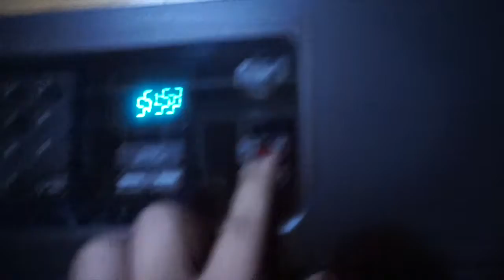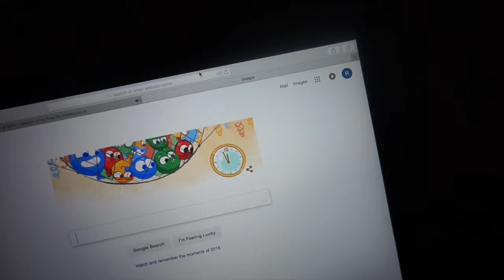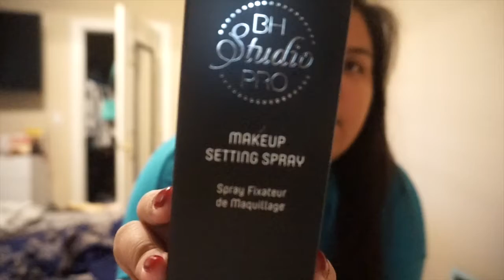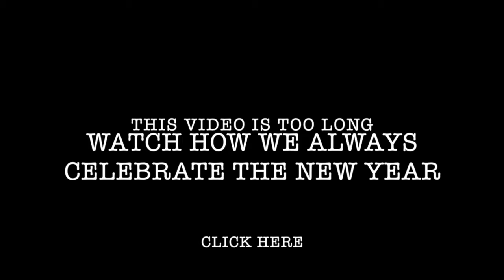I have a problem! | Weekly Vlog #1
HAPPY NEW YEAR EVERYONE! Sorry this vlog is made into 2 videos, I was having yet more difficulties and the video was also getting waaayyyy too long. Here it is though, my week vlog from december 26 through earlier this morning on january 1. Have a great day!